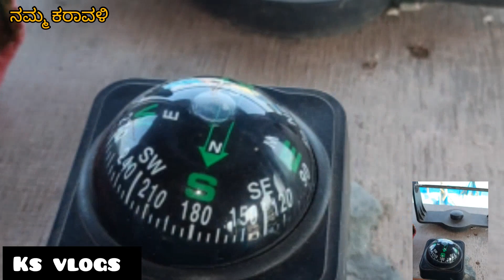ಮಂಗಳೂರಿನ ಮೀನುಗಾರರ ಮೀನು ಹಿಡೀಯುವ ಬೋಟ್ ನ ಬಗ್ಗೆ ಒಂದು ಸಣ್ಣ ವಿವರನೆ /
beautiful place bof mangalore
smart city mangalore
mangalorian all so  like fish
today topic of fishing boat
fishirnen